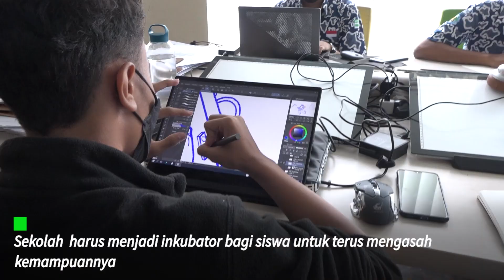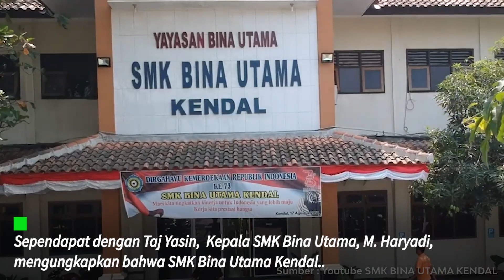Taj Yasin Dukung SMK, Cetak Generasi Pengusaha Muda Kreatif